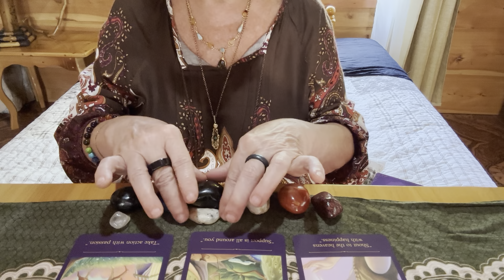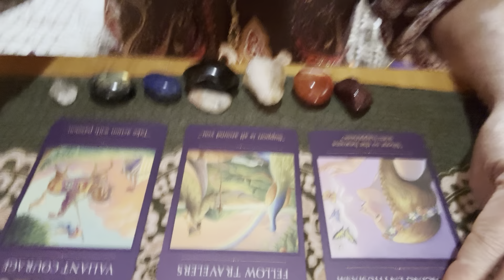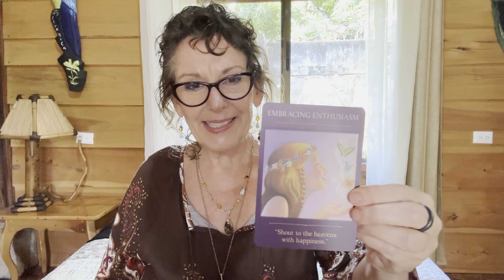First Sunrise Manifesting Monday from Costa Rica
These Monday Morning Sessions are just like Private Sessions, except that we are interacting with the energy of the collective. No matter when you’re seeing these messages, they will magically be relevant for you in your life, exactly where you are. There are no accidents.

This week we brought back the crystals and cards and it was SO beautiful! All of the crystals spoke to me so we had a mobile altar of stones representing all of the chakras.
And the message was so clear! Disempower fear! Be enthusiastic and happy! Love and trust your fellow humans! And be brave!

Or better yet, mark your calendar and join us live!  Most weeks on Monday mornings at 9:00 am Eastern time. When you sign up for the Insight Timer App, you can follow and receive notifications when we’re going live. It’s a BEAUTIFUL community!

If you would love to have your own Private Reading, live or recorded, just go to this link.

You are so loved! You are so worthy! You are so blessed!